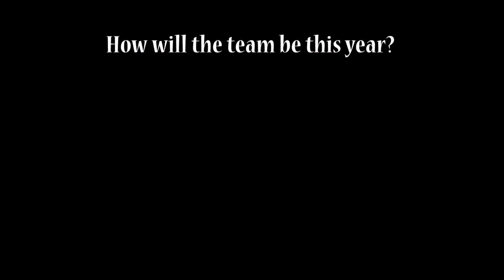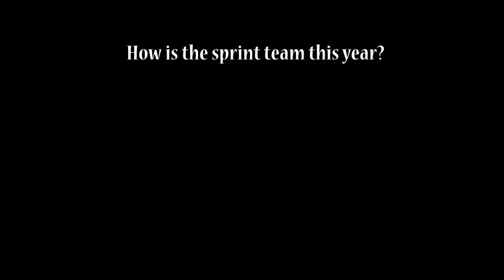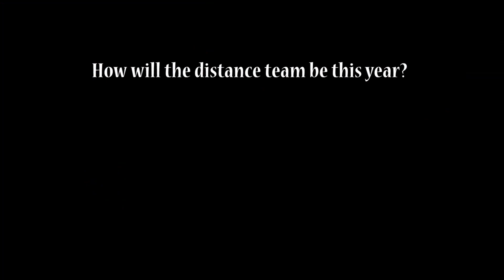Spring 2018 Episode 2